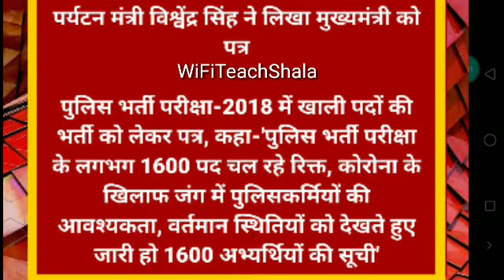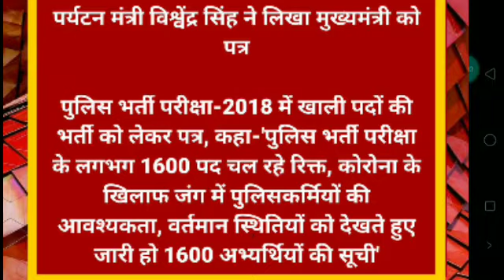Police waiting list 1600 रिक्त पदों पर वेटिंग लिस्ट मामला police bharti 2018 Rajasthan police